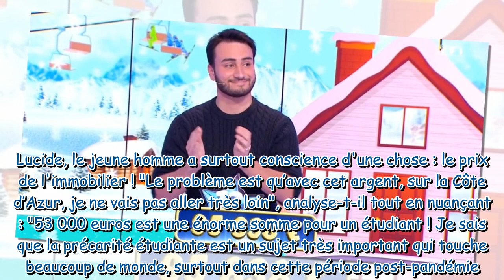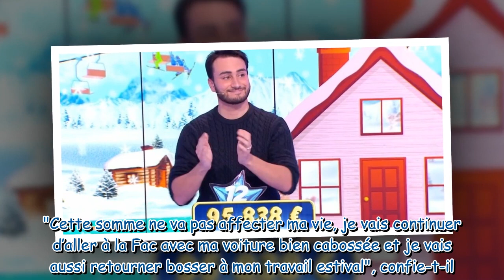"Je ne vais pas aller très loin…" : Florian indique ce qu'il compte faire de l'argent remporté dans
"Je ne vais pas aller très loin…" : Florian indique ce qu'il compte faire de l'argent remporté dans Les 12 coups de midi